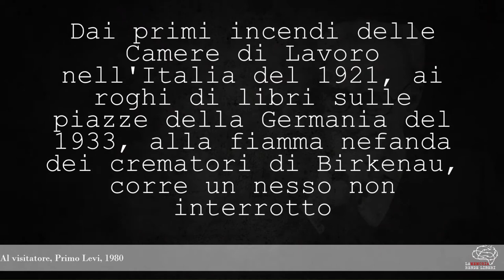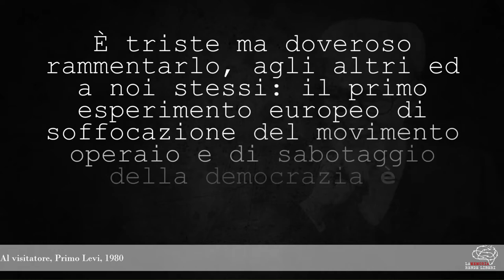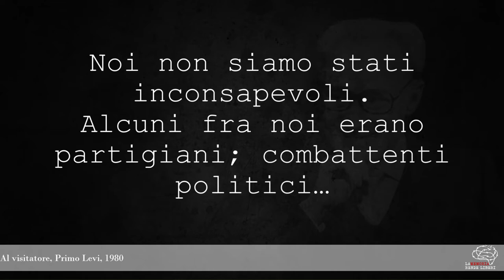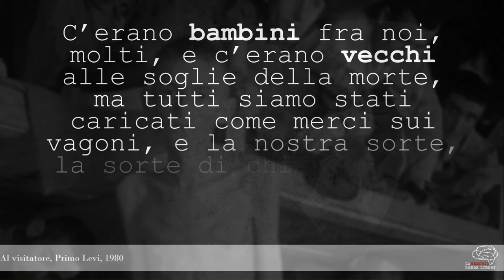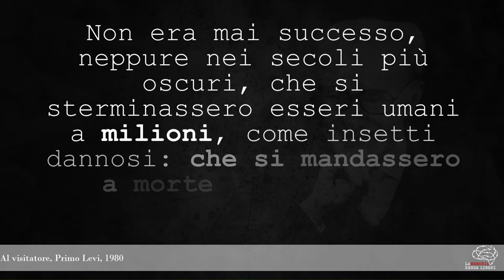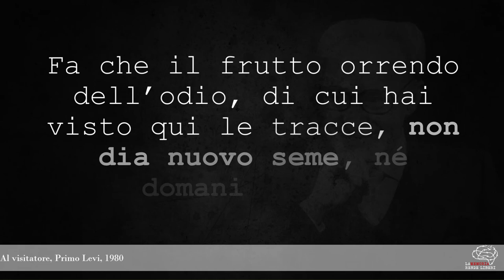Lettera al Visitatore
Testo scritto da Primo Levi in occasione dell’inaugurazione del Memorial italiano ad Auschwitz, Aprile 1980 - Voce: Giulio Base